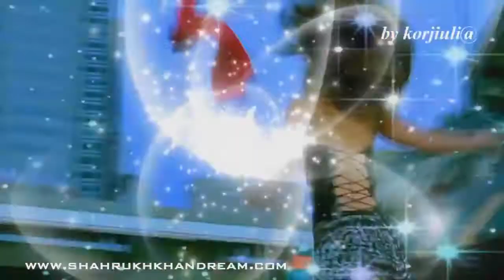Made in Ukraine Prem love Princess Nastya